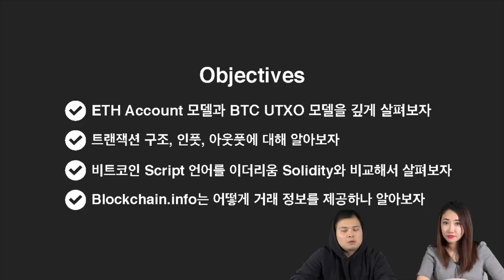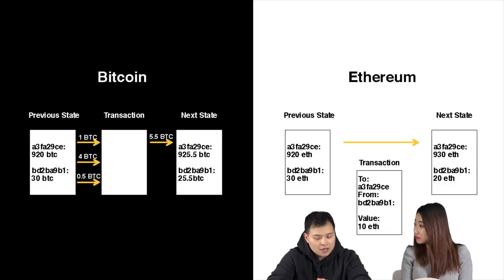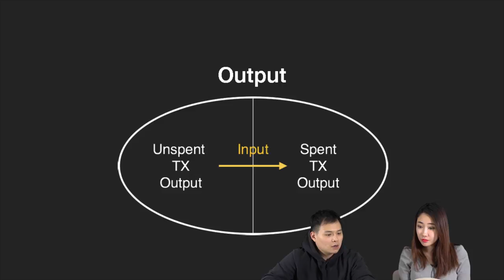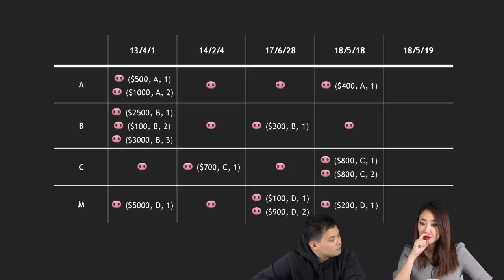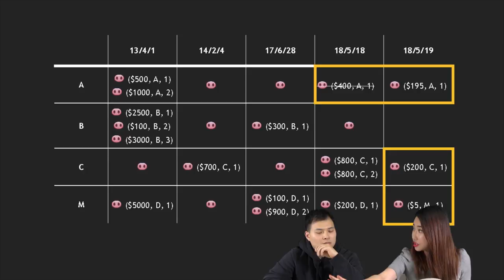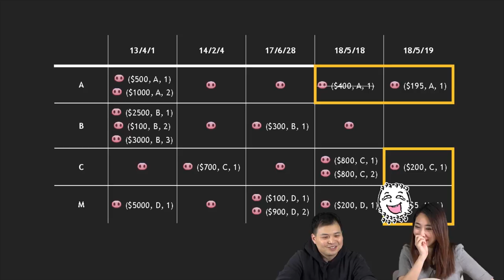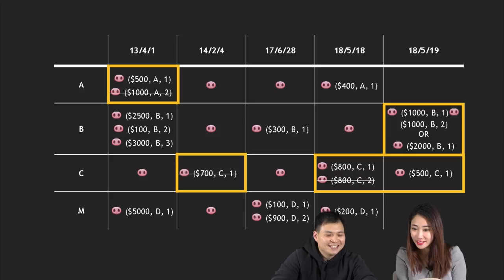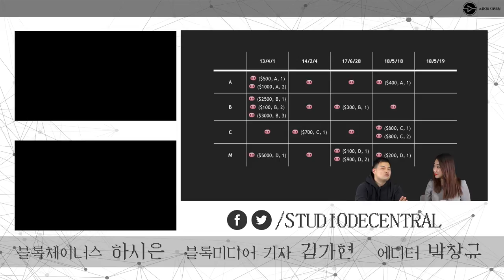에피소드5 上: 비트코인과 이더리움 거래는 뭐가 다를까 6장